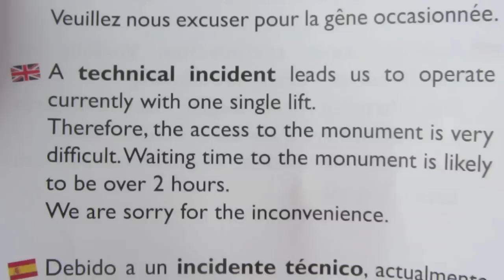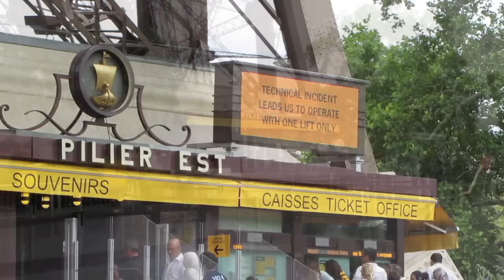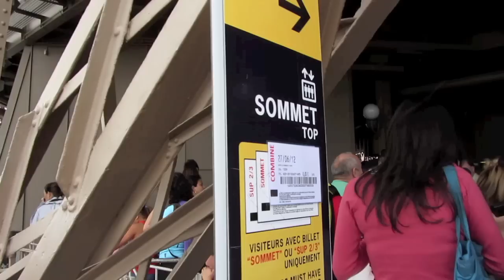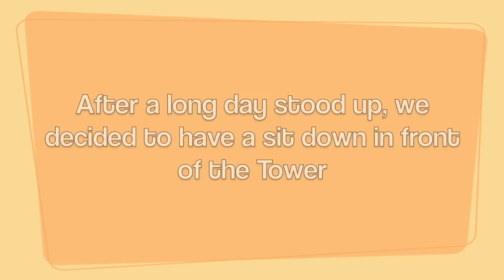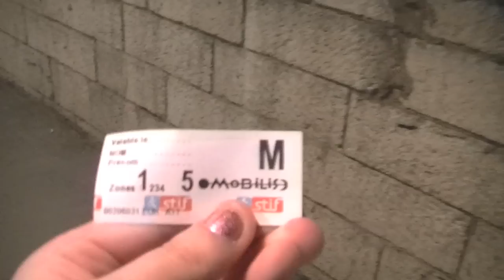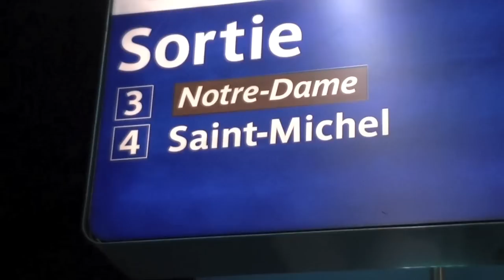Steph n Jeff go to Paris- Day 1 part 2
Paris day 1 part 2! We go to see the Eiffel Tower.

Celebrating Disneyland Paris' 20th Anniversary!